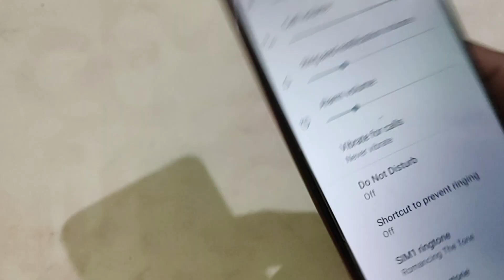LAVA Z2 max, How to set downloaded song ringtone in Lava Z2 max